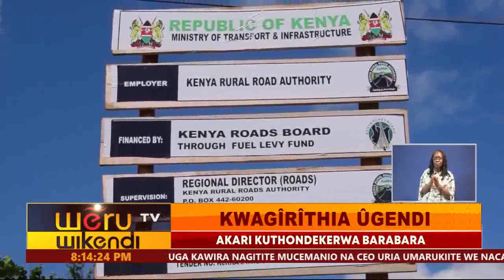KWAGÎRÎTHIA ÛGENDI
AKARI KUTHONDEKERWA BARABARA
NIBATWIRE KWA KAGITA BAKITHANGIKA NI KUTHUKA KWAYOO
NIBOONANITIE GIKENO KIAO NI UTETHIO BUBU